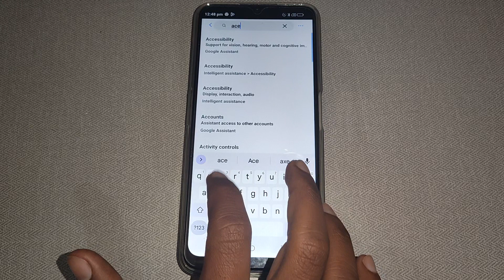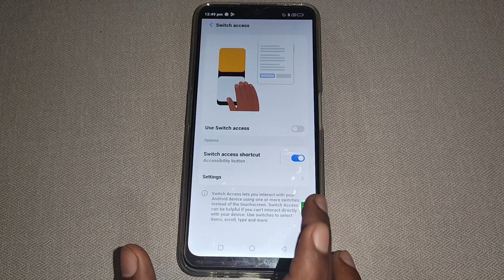Lava blaze pro switch access shortcut, lava blaze pro me switch access shortcut on off kaise kare